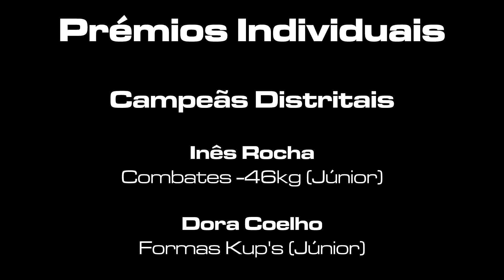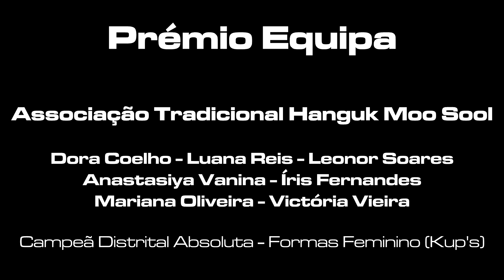Academia Tigre Branco - Gala de Mérito Desportivo 2019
TT é Tiger Team e Todo Terreno!

Na vida, todos colhemos aquilo que plantamos, e no passado Domingo, os atletas da Academia Tigre Branco representando a nossa querida Associação Tradicional Hanguk Moo Sool estiveram presentes na Gala de Mérito Desportivo do Concelho de Valongo para receber as suas distinções pelo successo desportivo individual e colectivo. Já é comum a presença da Academia Tigre Branco e dos seus atletas nesta gala, na qual primamos por ser um bastião da ética desportiva e da prioridade do atleta acima da associação.

Mantém-te a par das nossas demonstrações, atividades, e eventos nas nossas páginas!